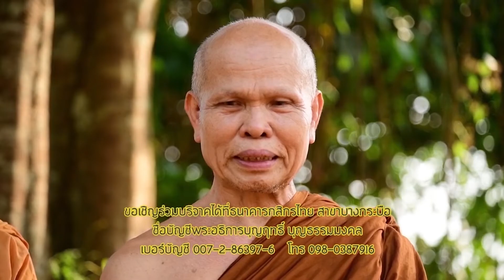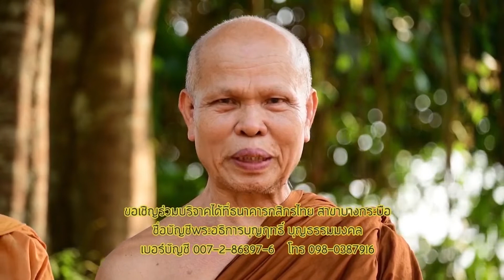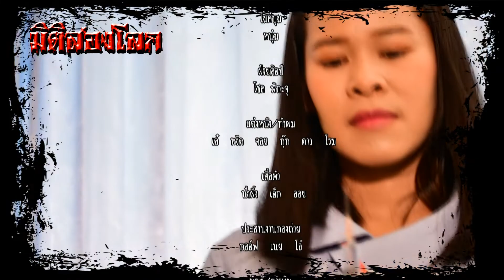ละครมิติสองโลกตอนเกตุคนเห็นผี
สนใจเล่าเรื่องโทร 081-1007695